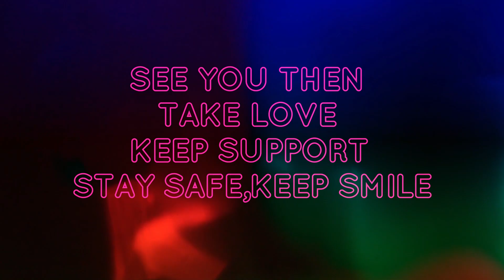95 OVR VIRGIL VAN DIJK GAMEPLAY REVIEW || BEST CB SO FAR || TEAM OF THE YEAR || FIFA MOBILE 21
GUYS IN THIS VIDEO I'M GONNA TO SHOW YOU 95 OVR VIRGIL VAN DIJK GAMEPLAY REVIEW || BEST CB SO FAR || TEAM OF THE YEAR || FIFA MOBILE 21 ||
95 OVR VIRGIL VAN DIJK GAMEPLAY REVIEW || BEST CB SO FAR || TEAM OF THE YEAR || FIFA MOBILE 21 ||